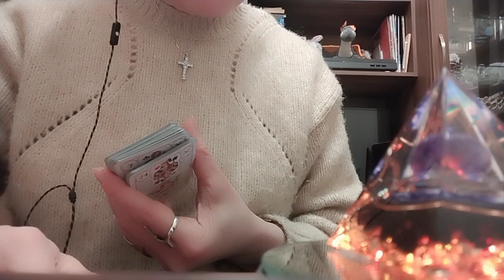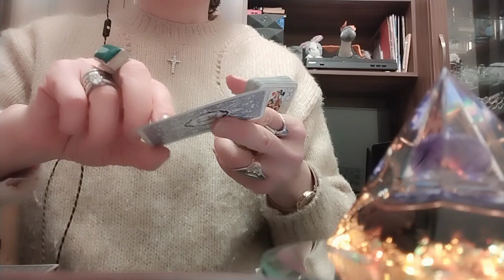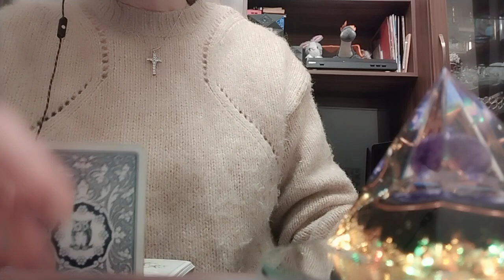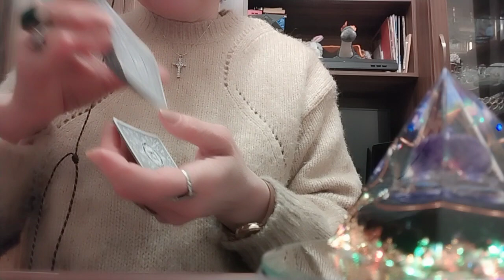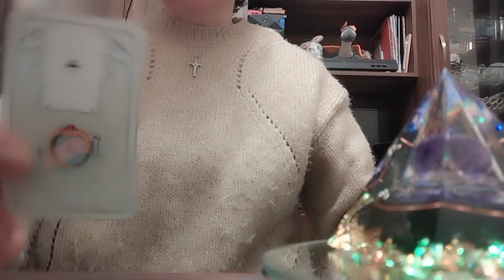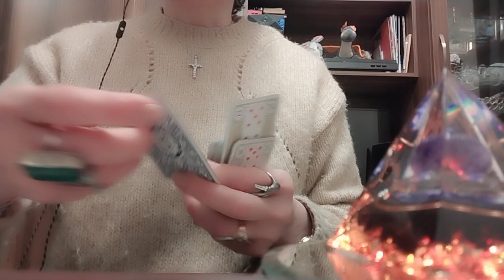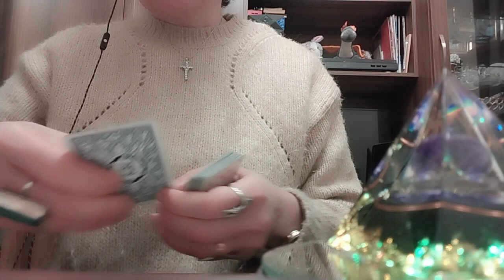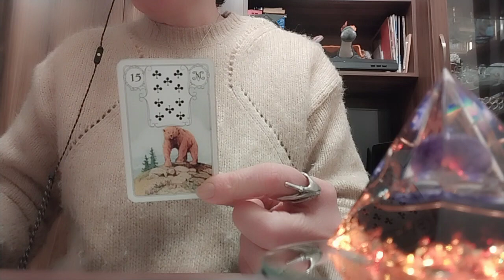ახლადგაცნობილ პარტნიორთან სერიოზული ურთიერთობის პერსპექტივა!👩‍❤️‍💋‍👨😊🥰✨💃